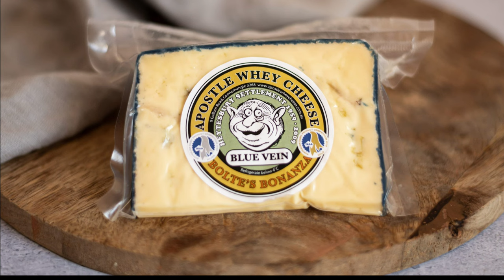Visit Apostle Whey Cheese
We filmed and produced this video to encourage families and visitors to the Great Ocean Road region to visit Apostle Whey Cheese and enjoy its locally-made food and activities.